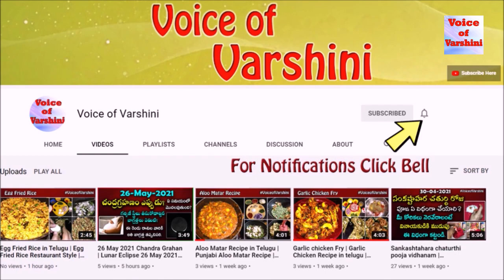Dhantrayodashi Pooja Vidhanam | Dhantrayodashi Puja Vidhi in Telugu | Lakshmi Kubera Pooja Vidhanam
Watch  Dhantrayodashi Pooja Vidhanam | Dhantrayodashi Puja Vidhi in Telugu | Lakshmi Kubera Pooja Vidhanam